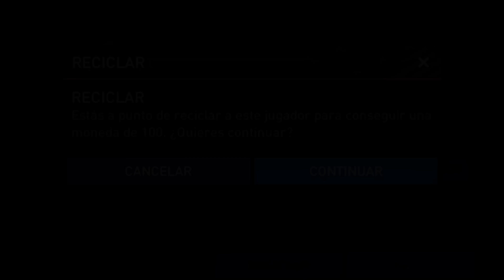🎁 CON POCAS MONEDAS CREAMOS EQUIPAZO FULL ICONOS PRIME !!! FIFA MOBILE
ICONOS PRIME REGALADOS DE PRECIO EN FIFA MOBILE  🤑🔥😱